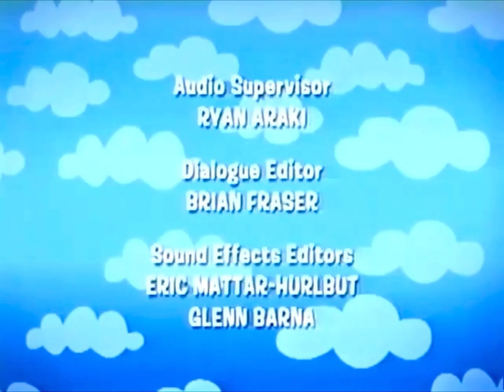Closing to The Backyardigans: It's Great To Be A Ghost 2005 VHS 2024 📼👻🎃💀☠️🕸️🕷️🦇🪦